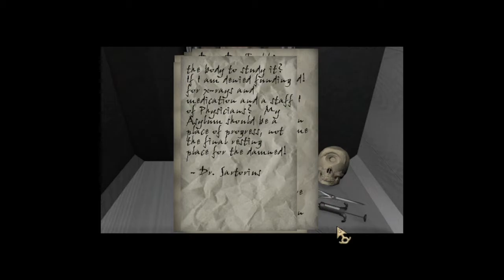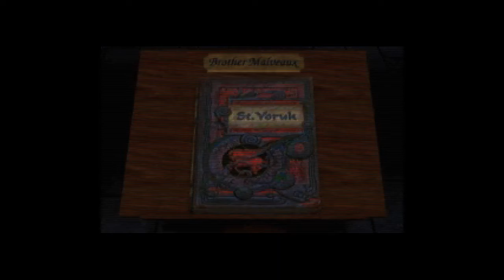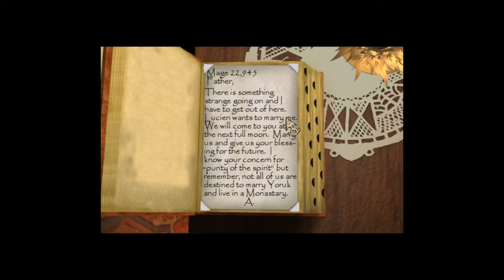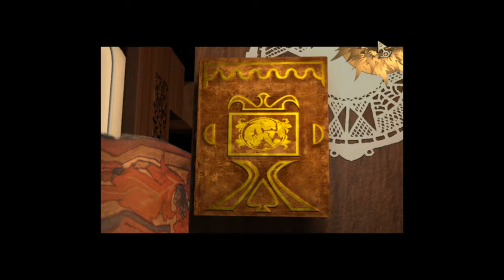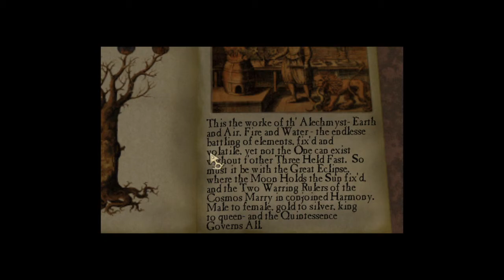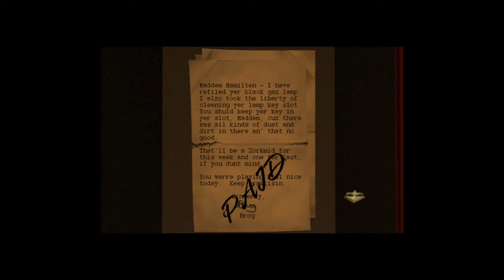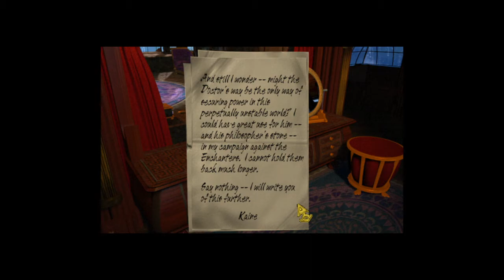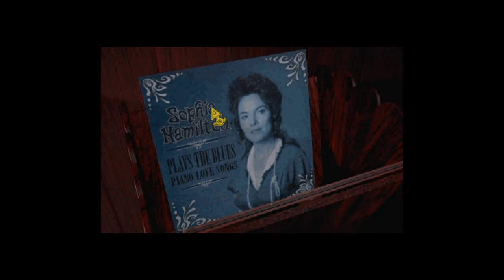Zork Nemesis: The Forbidden Lands - Part 03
Released in 1996, developed by Zombie LLC and published by Activision, Zork Nemesis is a first person, FMV, adventure game and the eleventh game in the venerable Zork series, though Zork Nemesis is extremely tonally different from the other games set in the Zork world, being very serious and dark.

We take the role of an unnamed adventurer tasked by the Vice Regent Syovar the Strong to find out what's happened to a number of prominent citizens and his previous agent L. Bivotar.
In the process we uncover a story of sacrifice, betrayal, and forbidden love.

Featuring music composed by Mark Morgan, acting by Lauren Koslow, W. Morgan Sheppard, Allan Kolman, Stephen Macht, Paul Anthony Stewart and Merle Kennedy, Zork Nemesis had a large budget of around 3.5 million USD and featured the newly created "Z- Vision Surround Technology" for the 360 degree panoramic settings, later improved and used in games like Myst III: Exile.

Zork Nemesis: The Forbidden Lands
Recorded - 16/08/2020